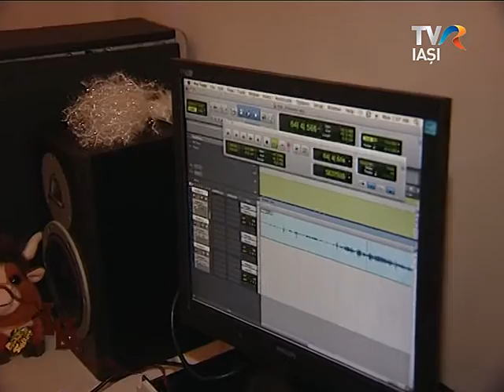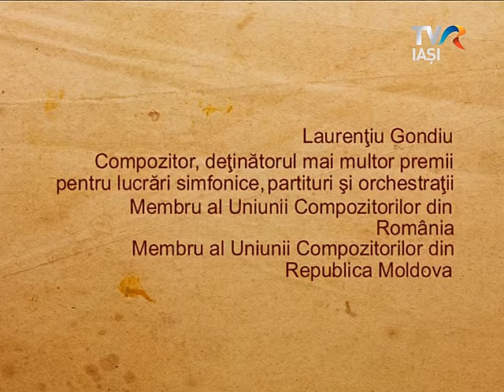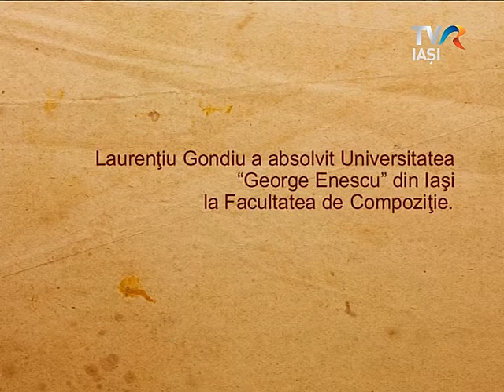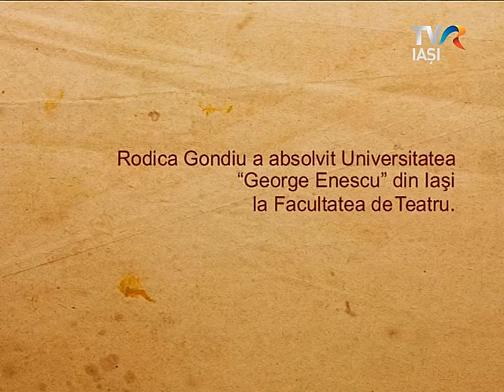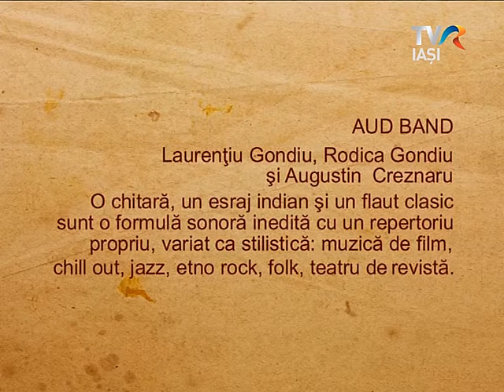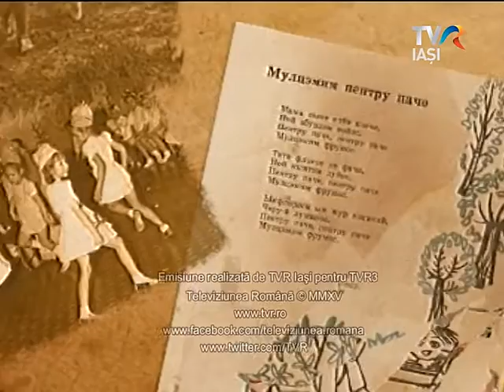Identitate Basarabia - Laurentiu Gondiu